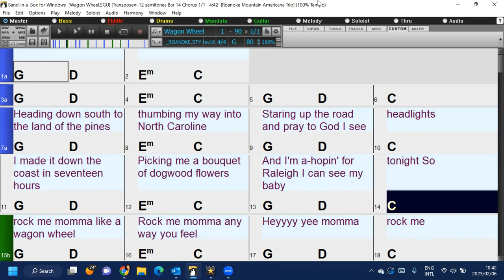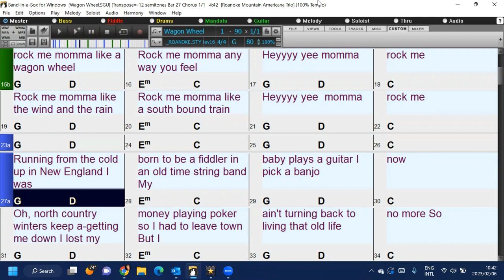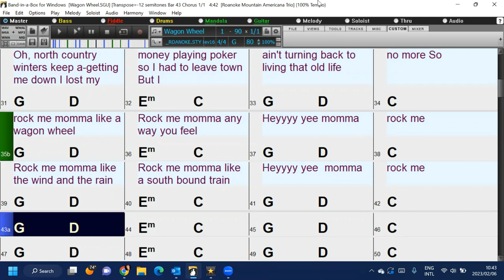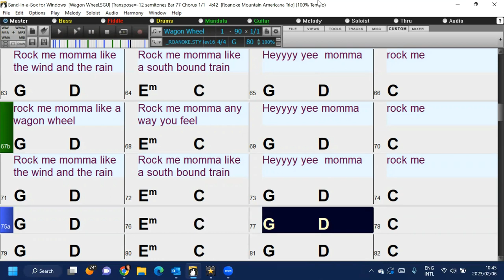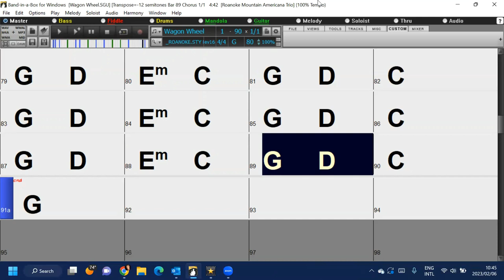Wagon Wheel (in the style of Darius Rucker) a fun and easy Band-in-a-Box backing track